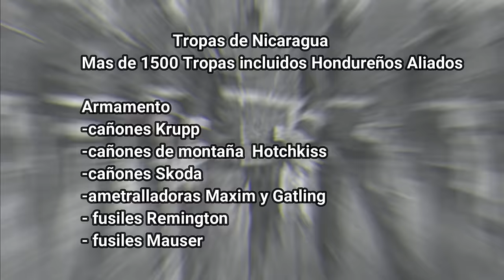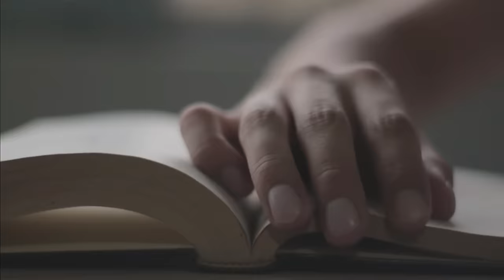💥El día que Nicaragua Derroto a El Salvador y Honduras - La Historia de Nicaragua - Resumen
La Batalla de Namasigüe, fue una acción bélica que se desarrolló entre el 17 y el 23 de marzo de 1907 en territorio del actual departamento hondureño de Choluteca, en el marco de la guerra impuesta a Nicaragua contra los ejércitos combinados de Honduras y El Salvador, y fue la acción militar más grande de ese conflicto.

Se enfrentaron los ejércitos aliados de Honduras y El Salvador contra Nicaragua. El Ejército de Nicaragua, comandado por el General Aurelio Estrada Morales derrotó a las fuerzas aliadas honduro-salvadoreñas dirigidas por el General José Dolores Preza Montalvo, luego de siete días de cruentos combates.

Después de la batalla, se inició la caída del gobierno hondureño del General Manuel Bonilla